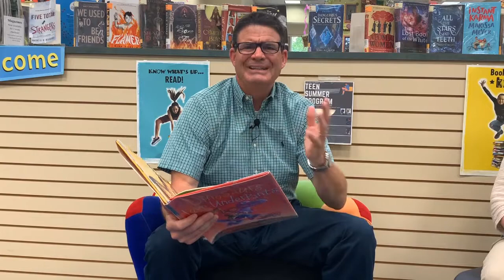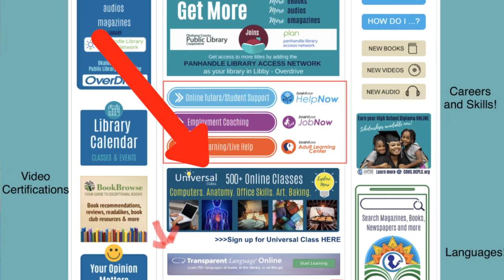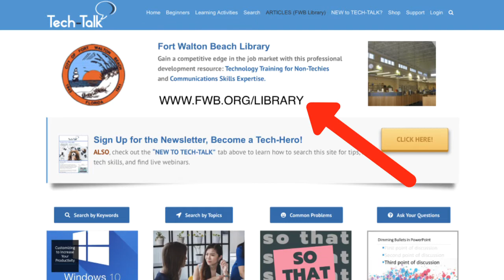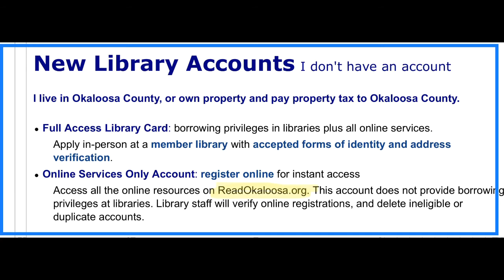Community Spotlight: Fort Walton Beach Chamber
This isn't your Grandma's Library or Abe Lincolns.